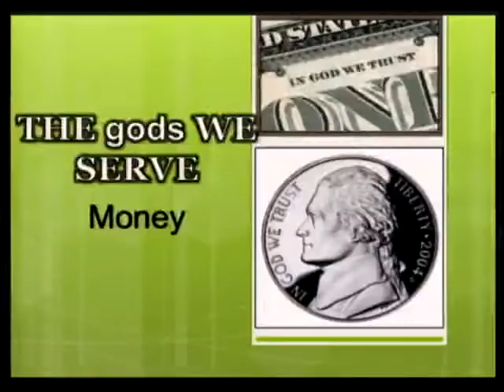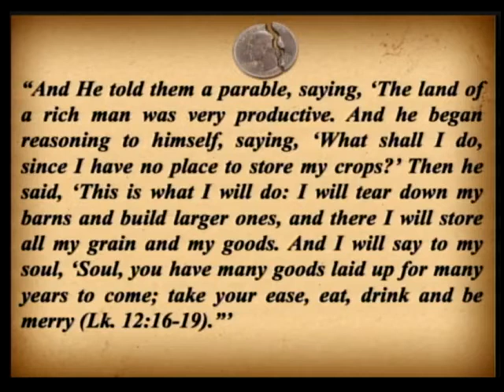The gods We Serve-Money